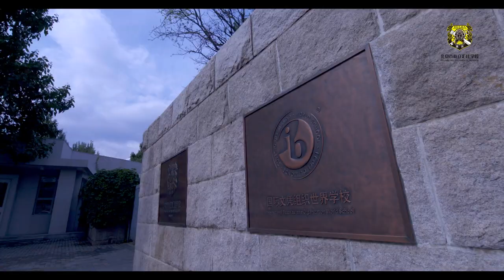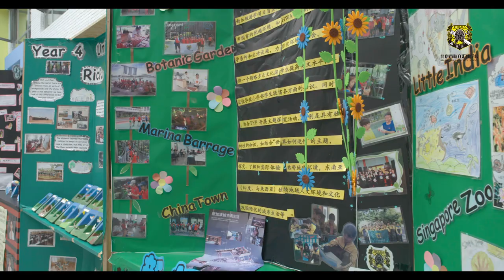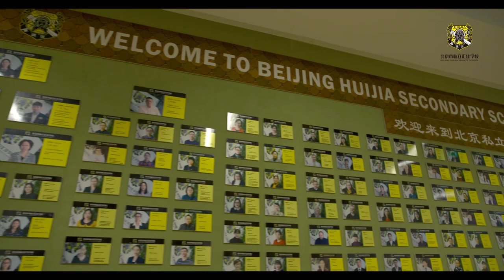Beijing Huijia Private School Video Presentation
Established in 1993, Beijing Huijia Private School is an internationally focused private boarding school serving K-12 students. The school has always been at the forefront of educational thought and instructional strategies in China. The school implements cutting-edge educational practices while utilizing modern facilities equipped with state-of-the-art technology, a challenging and stimulating IB (International Baccalaureate) academic curriculum, which is implemented by a highly-trained team of International and Chinese administrators, teachers and staff.
Beijing Huijia Private School is a member school of the Beijing Club of the United Nations Educational, Scientific and Cultural Organization (UNESCO), and was the first private school approved to admit International students in China. Beijing Huijia Private School was awarded the title of “Advanced Private School” by the Beijing Municipal Government while the Central Educational Science Institute of the Ministry of Education also recognized it as a model school utilizing the latest techniques and best practices in education.
Beijing Huijia Private School has gained a reputation for being one of the best private schools in China. Currently, the main campus serves more than 2200 students in its Primary, Middle and High School divisions. In addition to our Chinese teachers and staff, there are over 75 International teachers on our main campus.
Beijing Huijia Private School is located in Changping District, a northern suburb of Beijing, which is about 45 minutes from downtown via subway. The district’s rural-like environment makes for a wonderfully pleasant and secure place to live. In general, the air quality is significantly better than downtown Beijing and the rustic, rural-like atmosphere of the surrounding villages provides wonderful opportunities to experience more of the traditional way of life in China. Yet, the benefits and attractions characteristic of a large city are easily accessible as well.